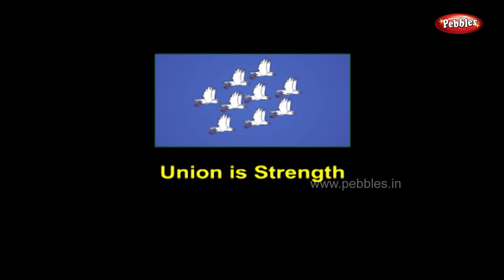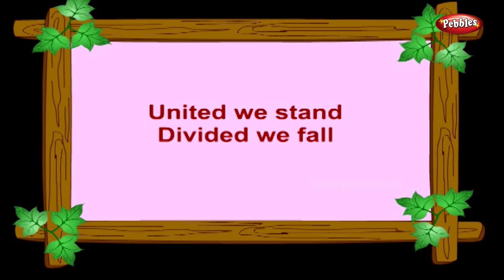Dove & Mouse | Panchatantra English Stories | Stories For Kids | Stories For Children HD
Pebbles present Panchatantra Stories in English for kids. The most popular stories for kids in HD Quality. The most famous stories for children in HD Quality. Grandma Stories for kids, Moral Stories for kids, Animal Stories for Kids, Jungle Stories for kids, Panchatantra Stories for Children, Fairy Tales, Akbar and Birbal, Tenali Raman and many more

Pebbles Panchatantra Stories include the following Stories